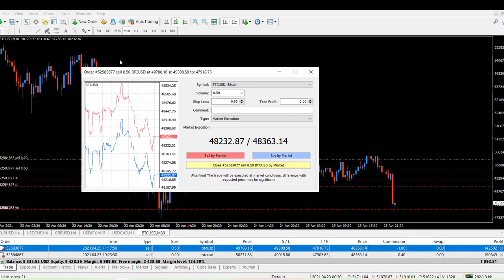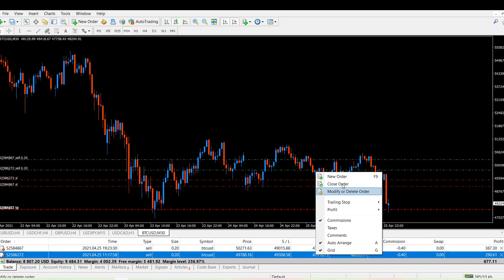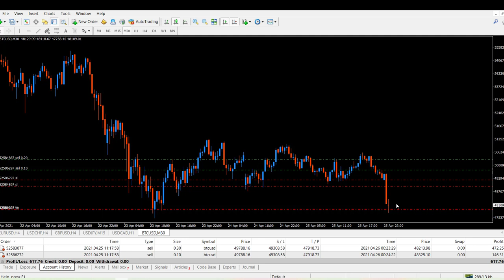How to take Partial Profits on your Mt4 Desktop or Laptop Application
Partial trade close on MT4?  How can you partially close a trade in MT4?
Things might not be going your way so it might be prudent to reduce your risk on trades.
How can we close part of the trade on MetaTrader 4?
You want to be in your worst trades with the smallest sizes possible.
I think this is underrated; as traders we need to think about scaling in our out of trades;
Reducing risk when trades are going against us and increasing risk when things are going in our favor.
So how do I partially close a position?
This video Tutorial shows you the step and step process on how to Take Partials.

How to Set your Stoploss to Break Even and Run a risk Free Trade on your laptop or desktop MT4 App